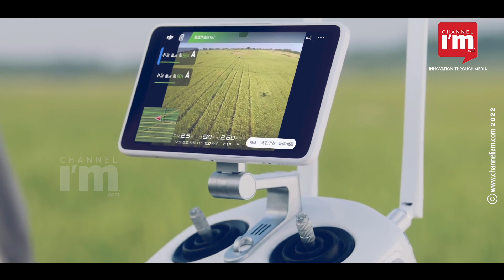കർഷകർക്ക് പെസ്റ്റ് കൺട്രോൾ സാധ്യമാക്കാൻ ‍ഡ്രോൺ ടെക്നോളജി: Abhishek Burman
കാർഷിക മേഖലയിലെ ഡ്രോൺ ടെക്നോളജി സാധ്യതകളെക്കുറിച്ച് അറിയണോ? ജനറൽ എയറോനോട്ടിക്സ് കോഫൗണ്ടറും സിഇഒയുമായ Abhishek Burman അത് വിശദമാക്കി തരുന്നു.